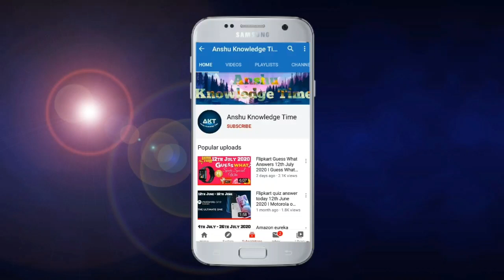Flipkart Fake Or Not Fake Quiz Answers Today 8th July 2021 Episode 208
Cover Topic :-

1. fake or not fake episode 208 quiz answer today